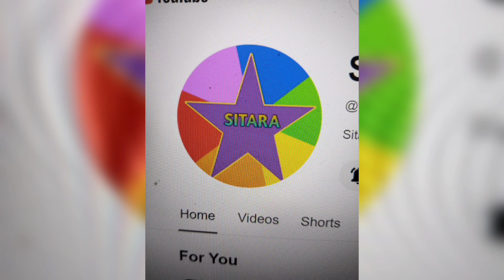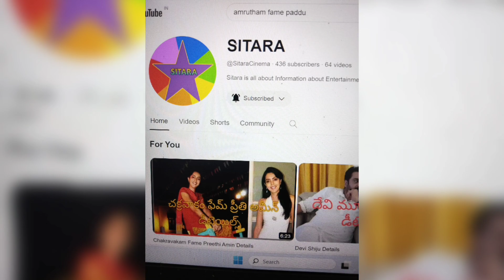Dinesh Karthik and Deepika Pallikal House Warming.